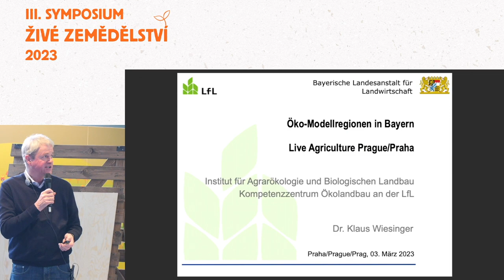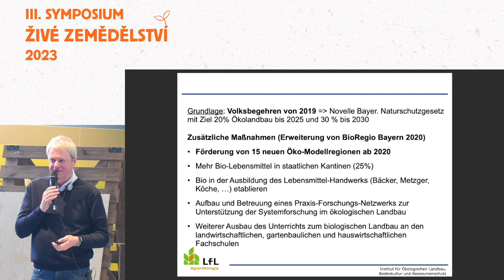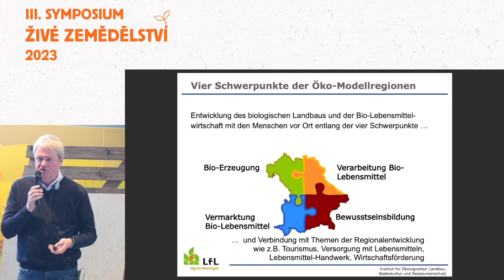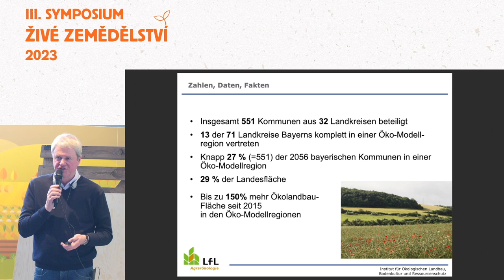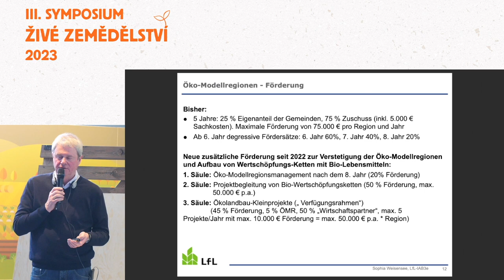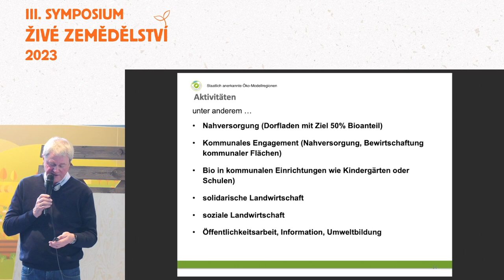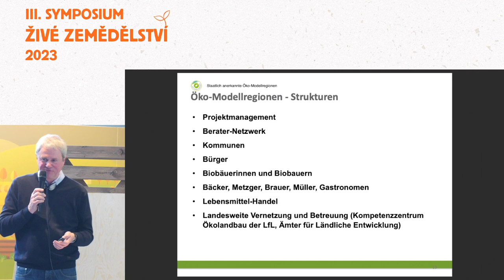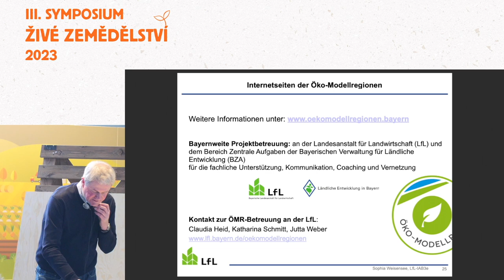Ökologischer und biodynamischer Weinbau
Ökologischer und biodynamischer Weinbau_Georg Meissner